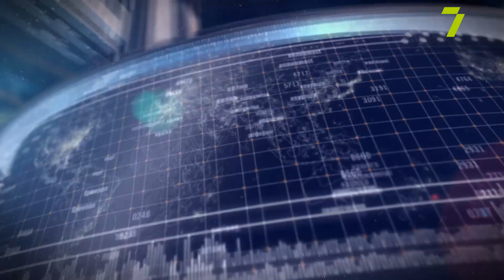3 липня – День зенітних ракетних військ Повітряних Сил ЗСУ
Олександр Шиманський, представник зенітно-ракетної Одеської бригади повітряного командування "Південь "